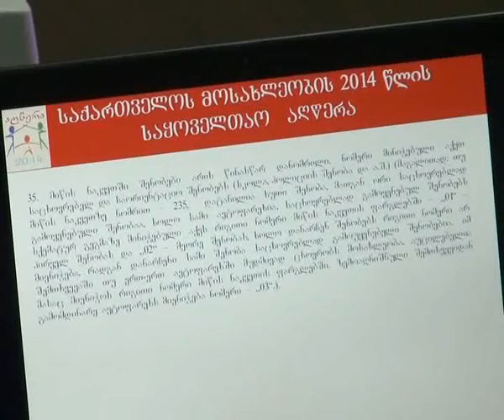სამცხე--ჯავახეთში მოსახლეობის აღწერა იწყება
საქართველოს მაშტაბით მოსახლეობის აღწერა იწყება. დღეს ახალციხის მუნიციპალიტეტის ადმინისტრაციის შენობაში რეგისტრატორების ტრენინგი გაიმართა. ტრენინგების დასრულების შემდეგ 3--დან 17 მარტის ჩათვლით ისინი თავინთ სამოქმედო ტერიტორიაზე არსებულ ყველა საცხოვრებელ და არასაცხოვრებელ შენობას შერმოივლიან.